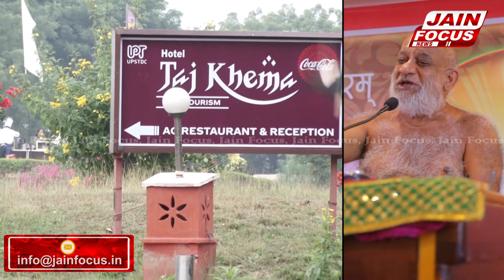सुधासागर जी महाराज की गर्जना के गूंजेगा ताजखेमा | Agra News | JAIN FOCUS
सुधासागर जी महाराज की गर्जना के गूंजेगा ताजखेमा
8 और 9 दिसम्बर को फीकी रहेगी ताज की चमक
ताज के साए में खिरेगी मुनिपुंगवश्री की दिव्य वाणी
7 दिसम्बर को ताजगंज में गुरूभक्तों ने की भव्य अगवानी
"JAIN FOCUS "